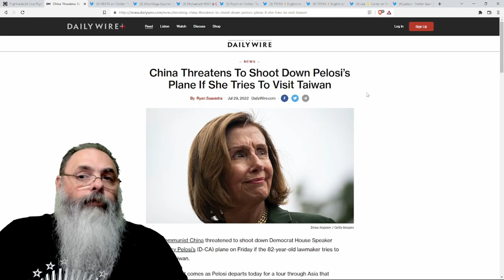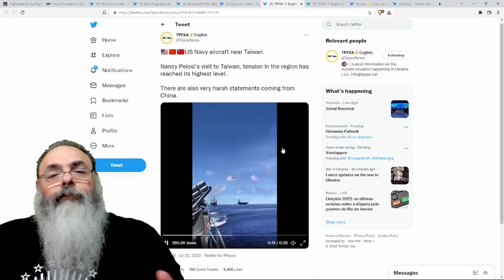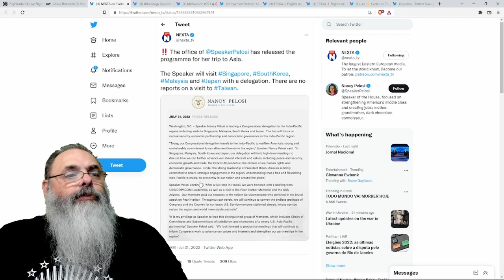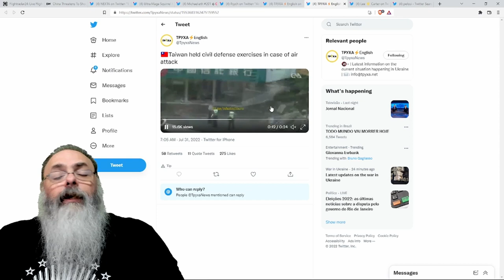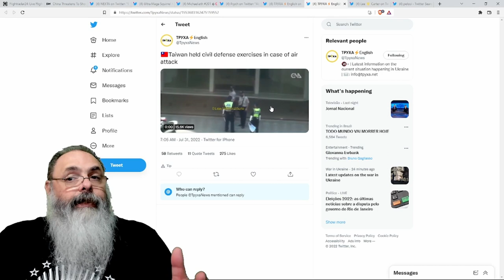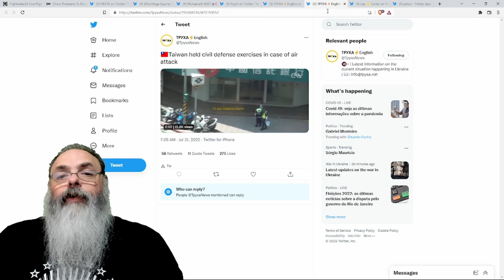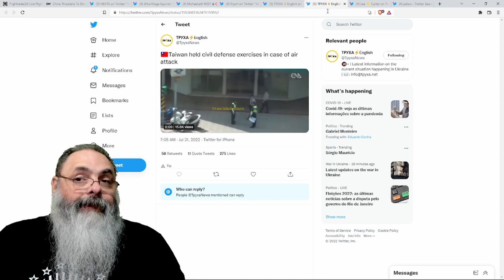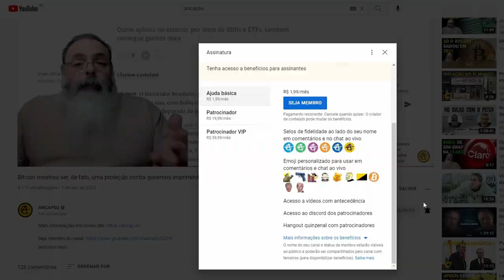CHINA arranca CALCINHA pela CABEÇA, mas AVIÃO de NANCY PELOSI diz que NÃO vai para TAIWAN